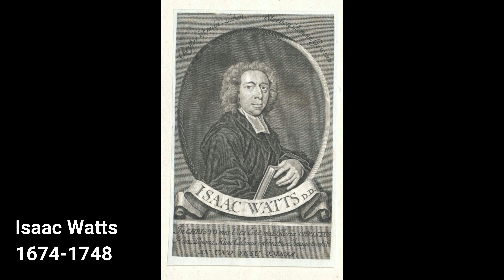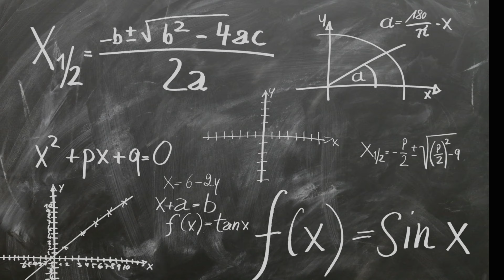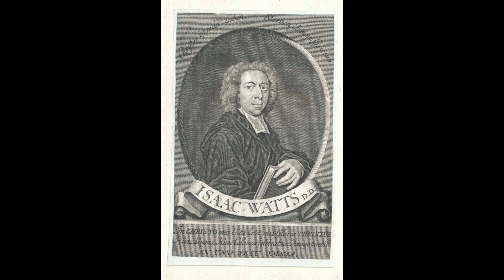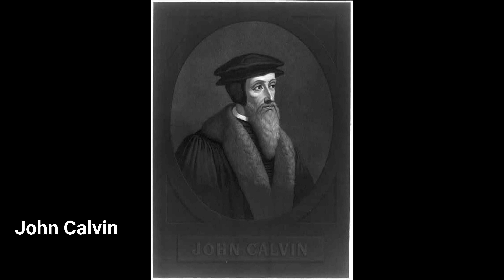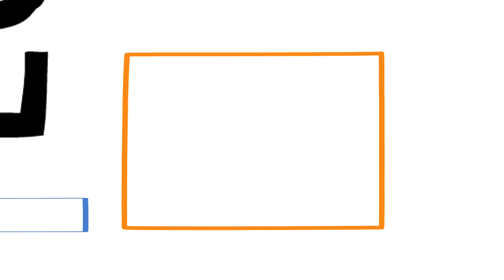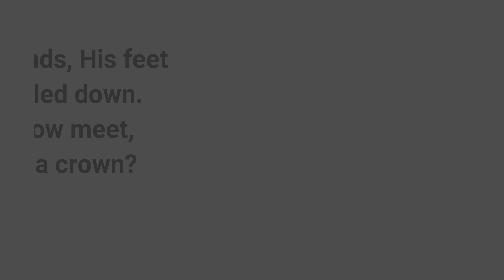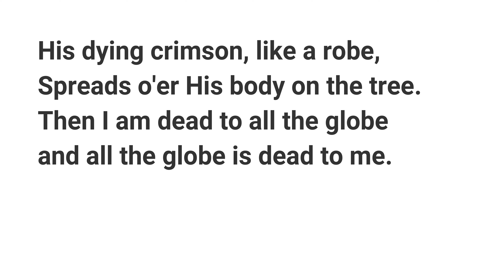Hymn(ist) History - Isaac Watts | Father of English Hymnody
Hymnist History

About the Hymnist Isaac Watts

Isaac Watts is THE name you hear when discussing English Hymnody. Many have called him the "Father of English Hymnody" or the "Grandfather of English Hymnody."

He is also on almost every scholar's list of greatest hymn writers of all time, often in the top spot!

And here's why!

He was an author, educator, scholar, hymnist, poet, innovator, "dissenter."

He wrote the book on Logic... I mean the textbook, the one that universities like Oxford used for decades after publication.

His hymns we're original, creative, standing the test of time, being hundreds of years old, and we still sing them today!

Learn more about Isaac Watts, the great Hymnist in this episode of the series "Hymnist History."